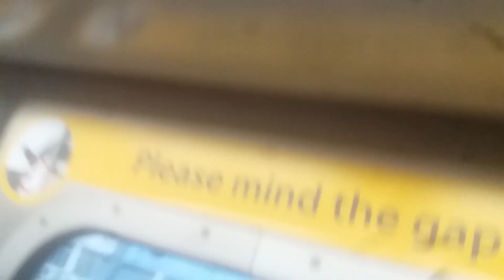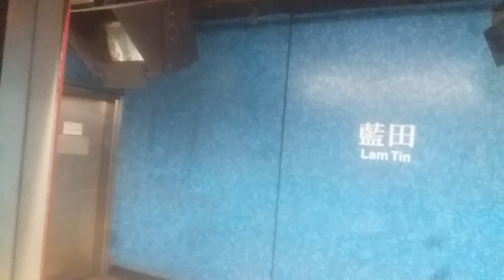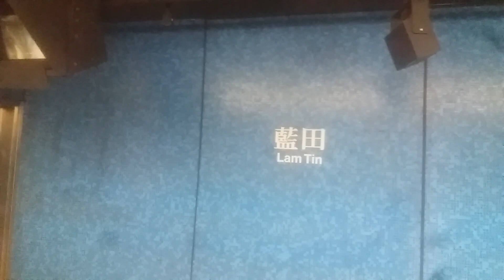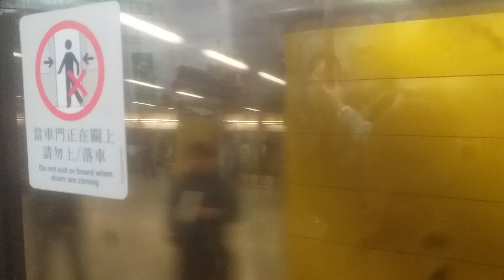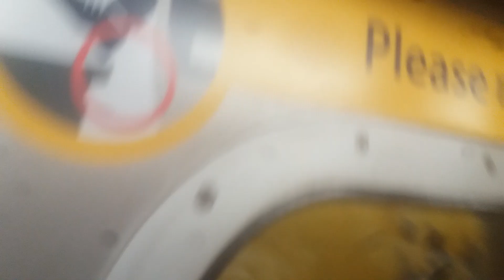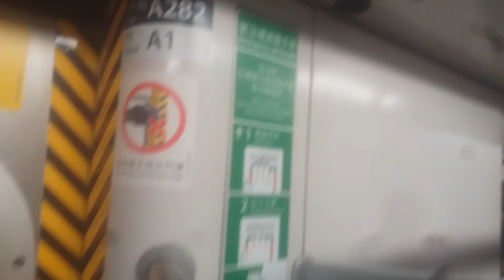[再有回歸車] 荃灣綫 M-Train A257/A282 觀塘至調景嶺 (異綫車)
拍攝日期:21/1/2019(星期一)
列車:荃灣綫 A257/A282,車序:036 (異綫車)

喺21/1(星期一) TWL A257/A282過咗KTL行走,上繁行032,下繁行036